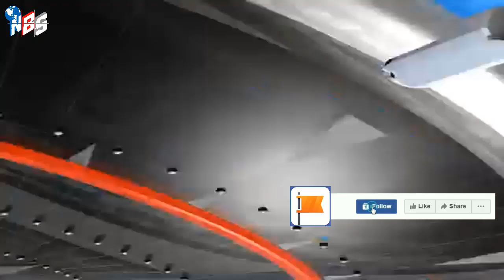আন্তর্জাতিক খবর Today 23 Nov'22 আন্তর্জাতিক সংবাদ antorjatik sambad বিশ্ব সংবাদ মিয়ানমার BBC news